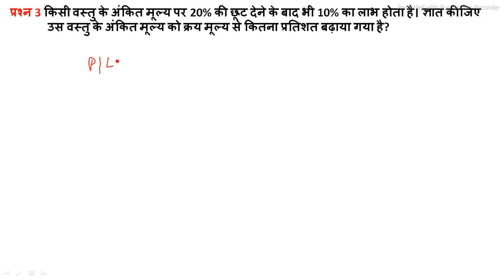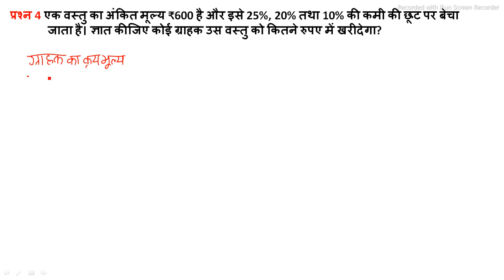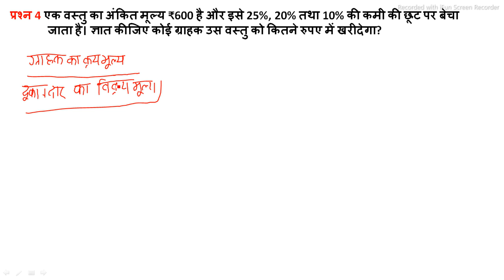PROFIT, LOSS AND DESCOUNT । Lect 05 । लाभ हानि और छूट । इससे आसान वीडियो आपको कहीं नहीं मिलेगी